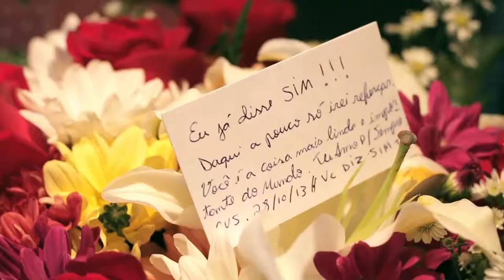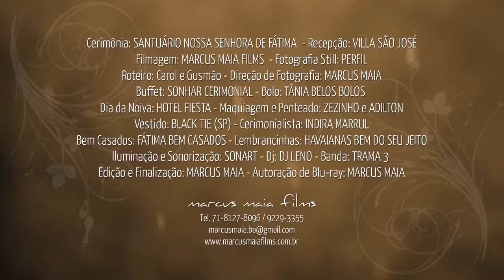Carol&Gusmão - Trailer Casamento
Uma cerimônia inesquecível! Não faltaram momentos sublimes de grande emoção e alegria. Todos os que estiveram presentes puderam testemunhar a atmosfera de felicidade que marcou o casamento de Carol e Gusmão.

Filmagem, edição e finalização: Marcus Maia Films